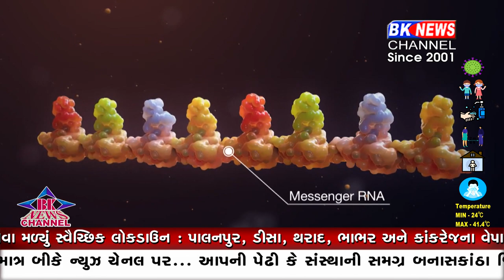જીલ્લામાં કોરોનાને લઈ તંત્રની તૈયારીઓ...